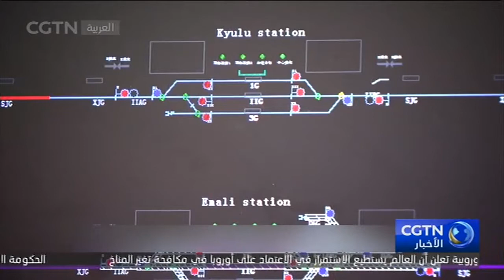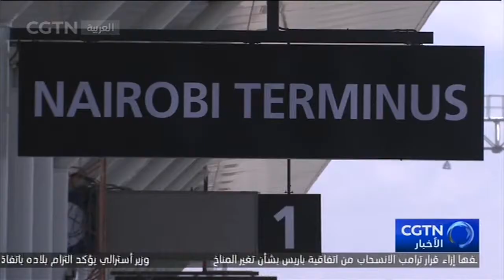الاختبارات الشاملة قبيل بدء تشغيل خط السكك الحديدية بين مومباسا ونيروبي